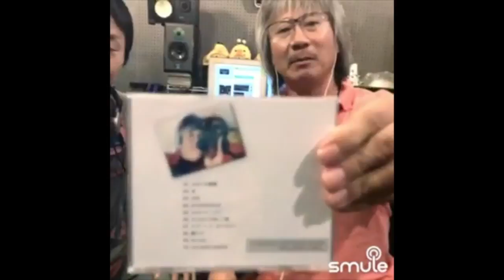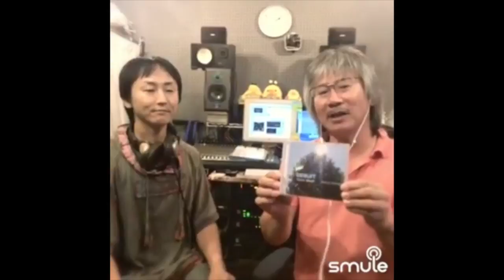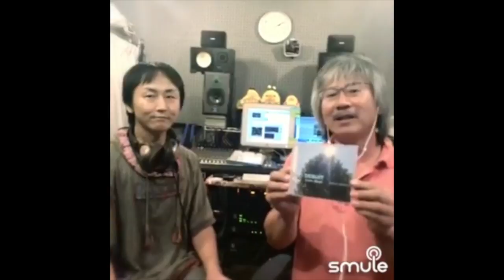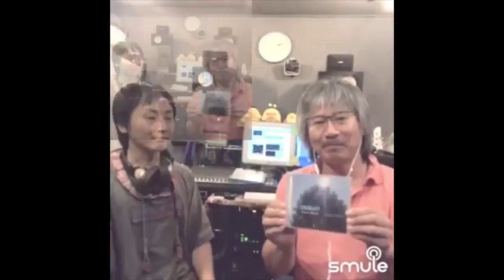ドッグサロンの店長が歌うカバーアルバムが完成しました！